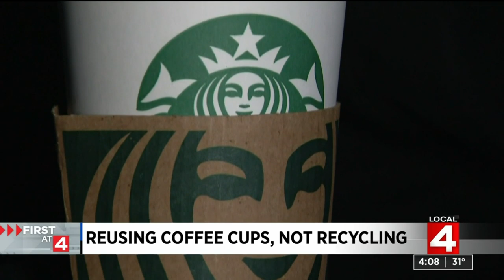Would Metro Detroit be willing to replace disposal coffee cups with reusable ones?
Americans use billions of coffee cups each year at Starbucks and McDonald’s alone.